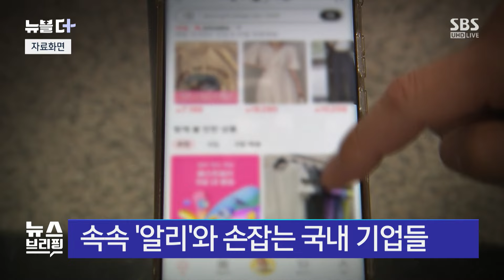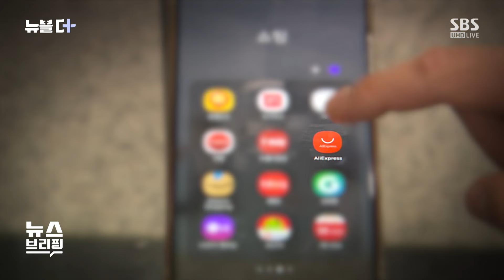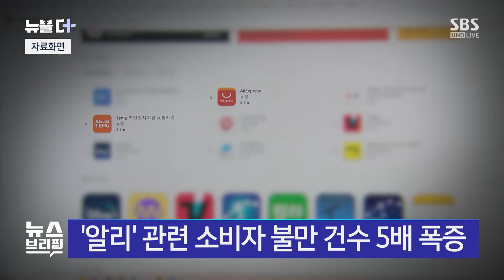"올해 안에 쿠팡 이긴다"…알리와 손잡는 K-기업들 / SBS / 뉴블더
중국 쇼핑몰 인기가 점점 거세지고 있습니다.

자극적인 광고나, 품질 논란에도 워낙 가격이 저렴하기 때문인 걸로 보입니다.

실제로 우리나라 성인 10명 중 4명은, 중국 쇼핑 앱을 이용해 본 경험이 있는 걸로 나타났는데요.

이 가운데 절반 이상은 국내 쇼핑몰보다 가격이 싸기 때문에 중국 쇼핑 앱을 이용한다고 답했습니다.

또, 다시 사용할 의향이 있다고 응답한 소비자는 60%가 넘었습니다.

이 가운데, 알리 익스프레스와 손을 잡는 국내 기업도 속속 등장하고 있습니다.

최근 LG생활건강, 아모레퍼시픽 등이 입점했고, 쿠팡과의 납품 단가 갈등을 겪고 있는 CJ 제일제당도 지난 7일부터 입점해 주요 인기 제품 판매를 시작했는데요.

온라인 쇼핑몰 국내 1위인 쿠팡을 견제하는 동시에 한국 소비자 대거 유입을 꾀하고 있는 걸로 보입니다.

앞으로 알리 등 중국 쇼핑앱의 국내 시장 점유율은 더 커질 전망입니다.

지난달 알리익스프레스 앱 사용자 수는 818만 명으로 1년 전보다 130% 늘며 쿠팡에 이어 2위를 차지했습니다.

지난해 7월 한국에 진출한 테무는 1년도 안 돼서 벌써 581만 명까지 사용자를 늘렸습니다.

[서용구/숙명여대 경영학과 교수 : 한국의 제조 유통 산업에 막강한 변화를 불러일으키는 나비 효과를 가져올 수 있다고 생각합니다. 전체 유통산업이 '야 이거 뭐냐' 이렇게 지금 굉장히 황당해하고 있는 상황인데 올해 안에 중국 커머스 3개 회사의 월평균 이용자가 쿠팡을 이길 수가 있다 라고 하는 놀라운 성장세를 보이고 있는데 이게 상당히 위협이죠. 미국의 아마존이 (지난해) 처음으로 구독자 수가 뒷걸음질 쳤거든요, 그 이유는 테무 때문이거든요.]

다만 중국 쇼핑몰은 가품 논란· 개인정보보호 미준수에 대한 의혹이 많아 시장 교란 우려가 큽니다.

소비자 불만도 큰 편입니다.

지난해 한국 소비자연맹에 접수된 알리익스프레스 관련 소비자 불만 건수는 465건으로 전년 대비 5배 폭증했습니다.

한편, 공정거래위원회는 최근 알리가 전자 상거래법에 규정된 소비자 보호 의무를 다하지 않았는지 직권 조사했는데요.

이렇게 정부 차원에서 중국 직구 플랫폼 조사에 나선 건 이번이 처음입니다.